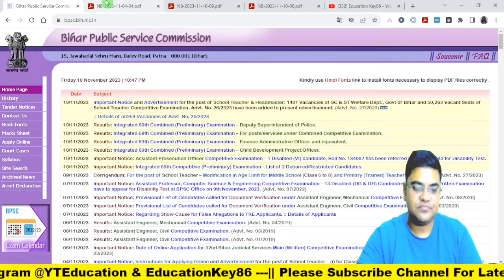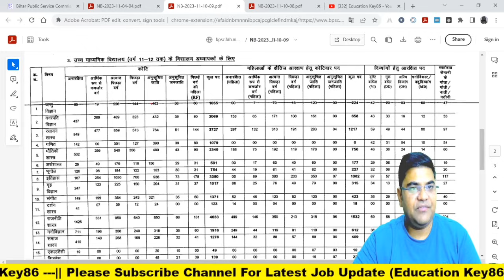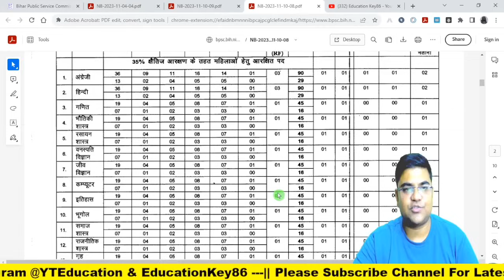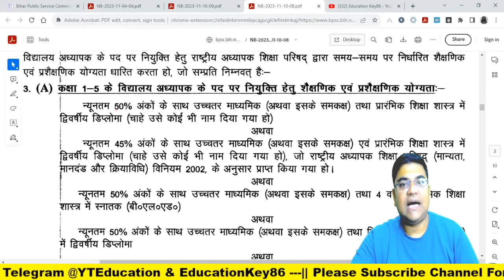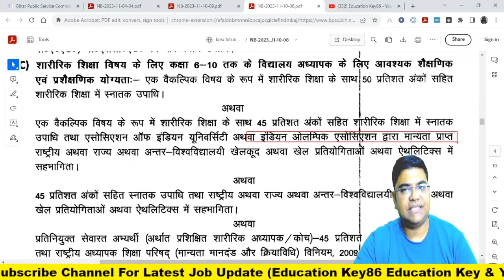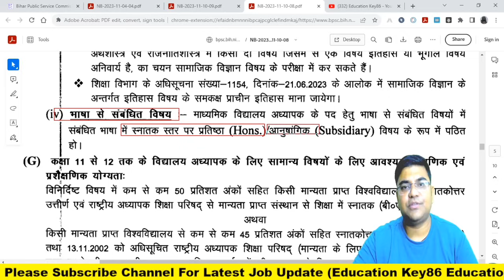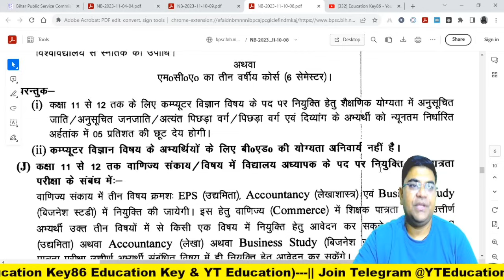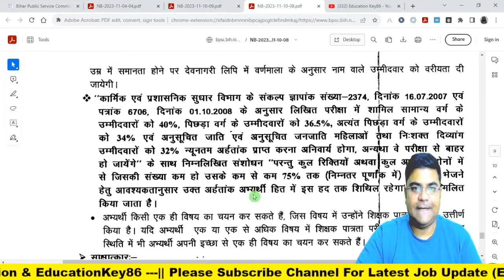देखिये Bihar TRE 2 में नये पद जोड़े गये(कुल पद -1 लाख 22 हजार )🎉🎉| Bihar Shikshak Bahali Phase 2 😱📄📚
1. My Second Youtube Channel : YT Education
6.  Quiz Group YT Education

2.
4. Bihar Jobs Update 2020-23
5. Latest Job Update upcoming 2022-23